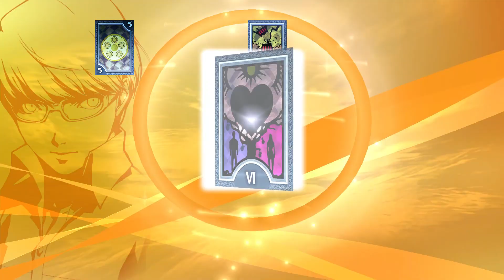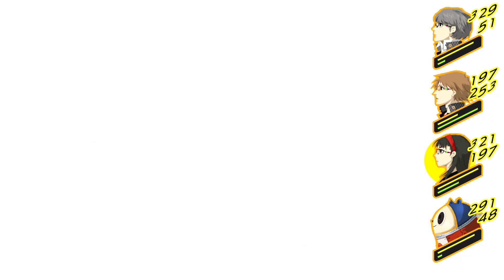Persona 4 Golden Part 26 - Full Wootness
Join me as I become a hero who has mysterious fate imposed upon him by a mysterious force. Can I solve the mysteries while getting used to my new life in a new town?